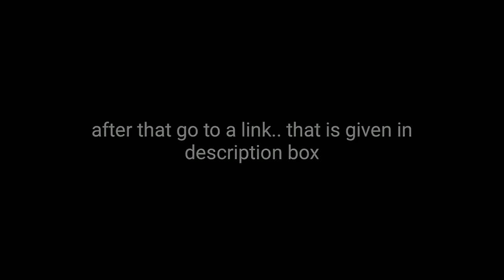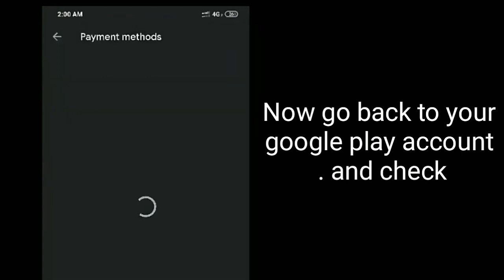How to get free Myclub coins in PES 2020 MOBILE